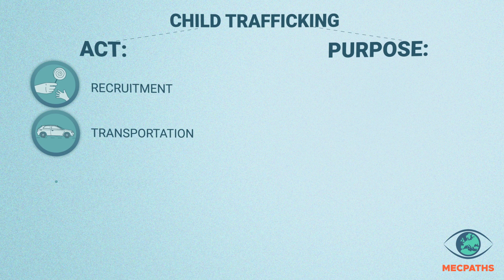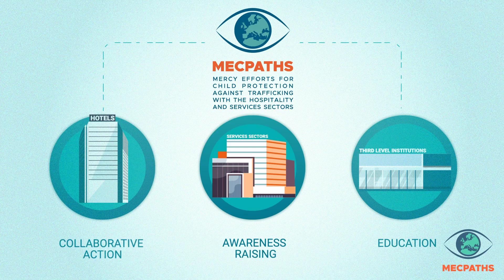What is Child Trafficking?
Child Trafficking takes places around the world, Ireland is not immune. We encourage people to learn the signs of Child Trafficking and to report any suspicions they may have to the relevant authorities. to learn more.